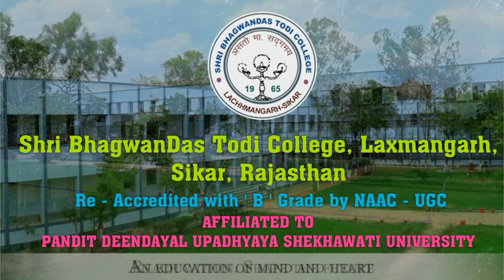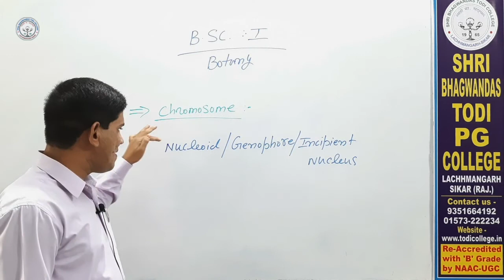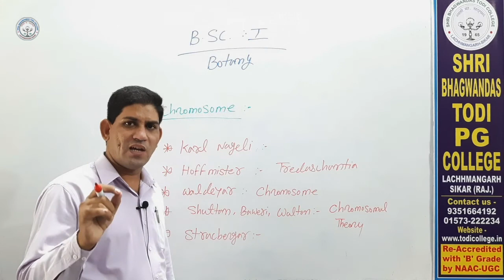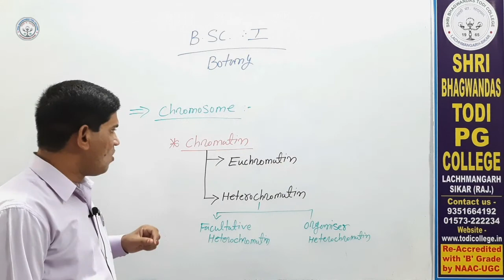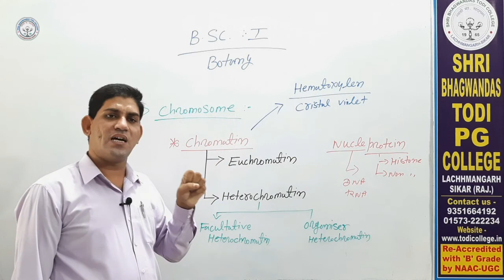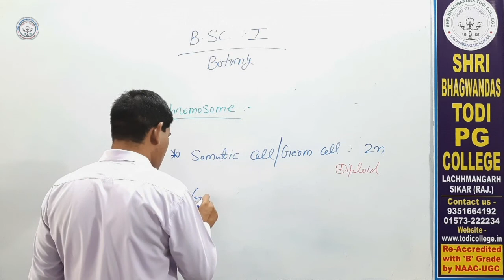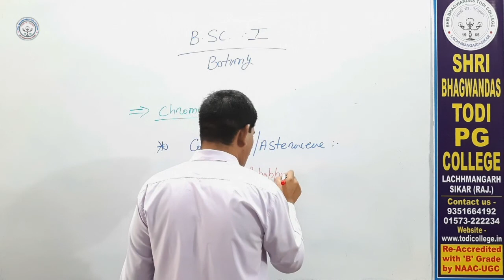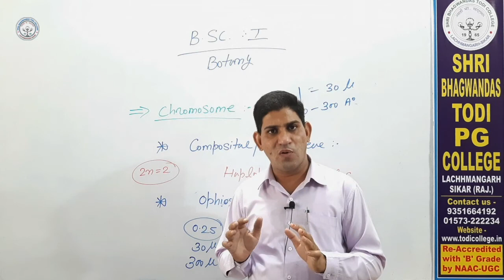B. Sc. 1st Year | Botany | Chromosome - 1| Sushil Tak | Shri BhagwanDas Todi College